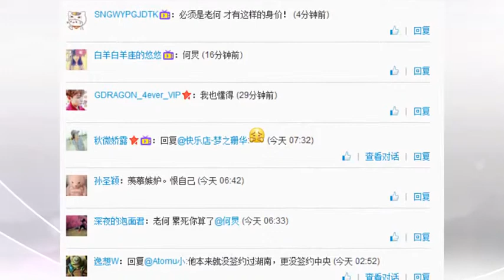传何炅签约光线 成立工作室获1亿期权